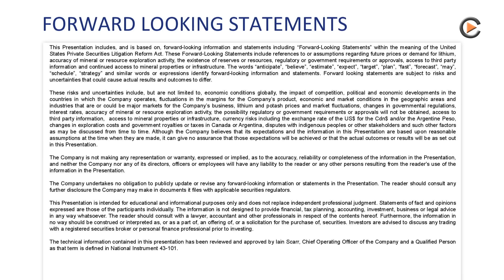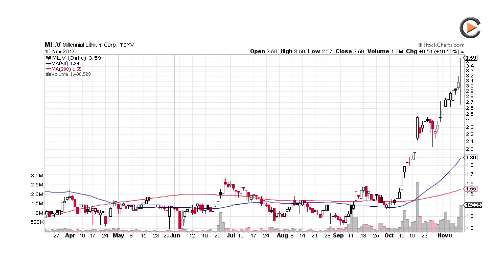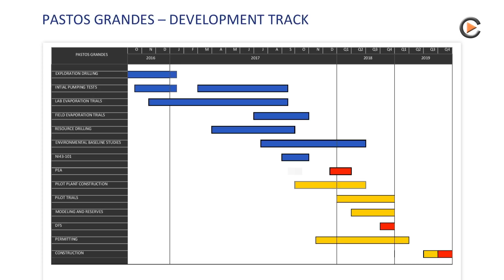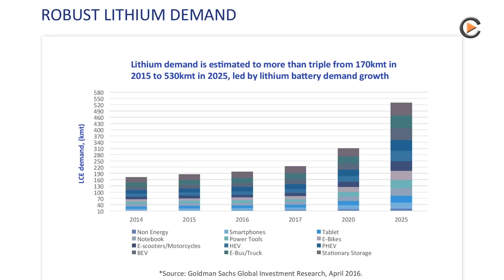Millennial Lithium: Lithium Resource Estimate Coming November 2017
Millennial Lithium: Lithium Resource Estimate Coming November 2017. Interview With VP Capital Markets Alex Langer